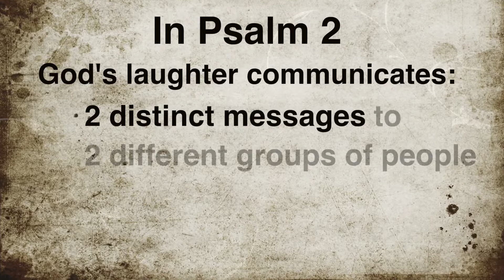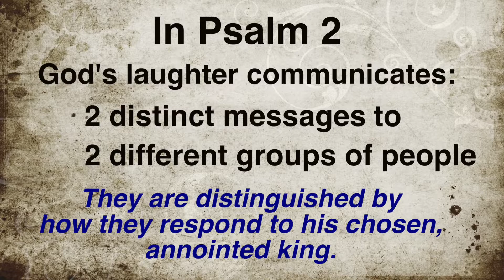04.03.20 Morning Devotional on Psalm 2 by Matt Mason | New Community Church Wexford